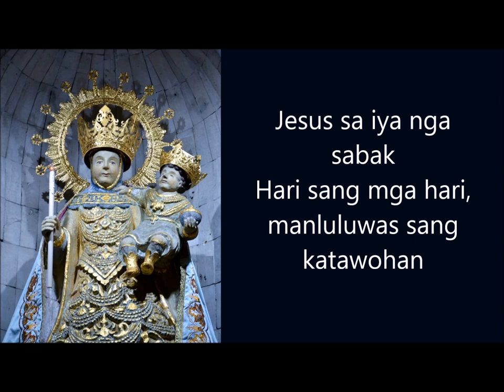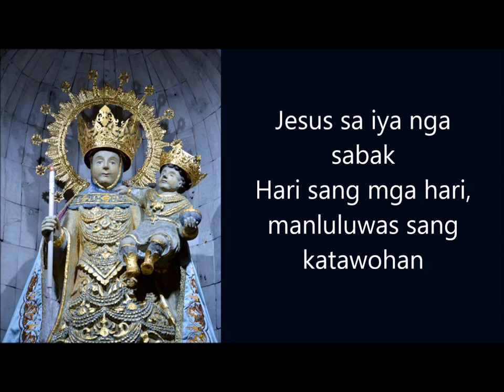O Virgen Sang Candelaria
Himno sa Virgen sang Candelaria
National Shrine of Our Lady of Candles (Jaro Metropolitan Cathedral)

Composed by: Mr. Gilbert Pirante